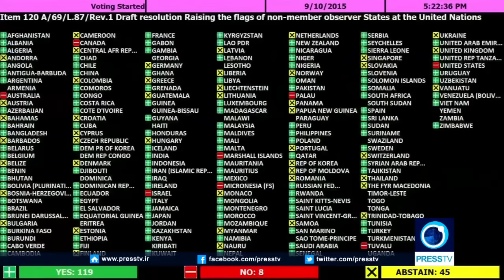United Nations Approves raising Palestinian flag USA & Israel voted against Breaking News 9-11-2015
United Nations Approves raising Palestinian flag USA & Israel voted against it Current Events Bible Prophecy Breaking News 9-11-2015

USA Senate Democrats secure Iran Nuclear Deal with 34 votes President Barack Obama landmark foreign policy victory as Iran chants DEATH to AMERICA Breaking News 2 September 2015

Unholy Alliance Russia meets with Iran in Russia to discuss deal on Tehran's nuclear program & conflict in Syria

In Russia Sergei Lavrov meets with Iranian counterpart Mohammad Javad Zarif to discuss the deal on Tehran's nuclear program & conflict in Syria Breaking News August 2015 End Times Last Days Final Hour Biblical Prophecy current events

Iran’s Supreme leader Ali Khamenei called for Death to America as Obama appealed to Iran's people

Chief of Police Arizona Fired Phoenix Arizona - First responders with PTSD National CRISIS Breaking News February 2015

City of Maricopa Arizona Cobblestone Farms HOA refuse to contact reach out to community about City of Maricopa Police on 1/18/15 shoot & kill Iraq Afghan vet w/PTSD - neighbor seeks more action on PTSD Breaking News January 2015

American Sniper Movie Clint Eastwood's record breaking about veteran Chris Kyle Killed by PTSD Vet February 2015

City of Maricopa Arizona Chief of Police Steve Stahl STATING only one person has called the police with concerns about the shooting please call Steve Stahl to let a NOW silent voice be heard on WHY

City of Maricopa Police Officers involved in deadly shooting of a Iraq Afghanistan combat war veteran with PTSD identified

USA Combat Veterans PTSD Crisis Iraq veteran diagnosed with PTSD called 911 for help and the City of Maricopa police shot and killed him (Military.com says need PTSD help call 911)